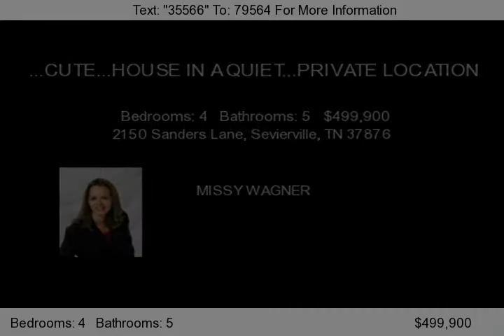2150 Sanders Lane, Sevierville, TN 37876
MILLION DOLLAR VIEWS!!!4bd/4ba with 2 half baths. 3300 sqft log home with breathtaking views from every room. Open floor plan on main level, hardwood floors, gas fireplace.Nice master suite w/ jaccuzzi tub in master bath.Extensive decking & a hot tub.Located 3 miles from Dollywood and convenient to Pigeon Forge and Gatlinburg.Full finished basement with many possibilities!!